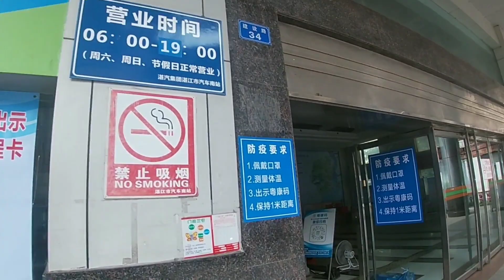广东湛江再见！茂名我来了，坐的大巴全程2小时，没有绿皮火车